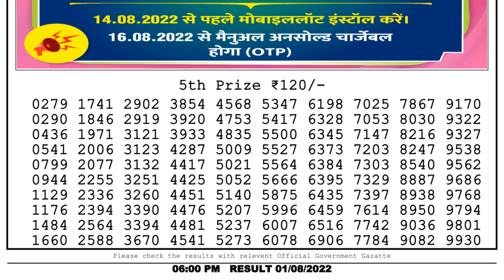🔴Dear Lottery Sambad Live 6pm today 01.08.22 Nagaland State Lottery Result